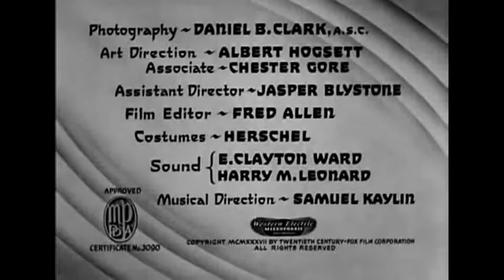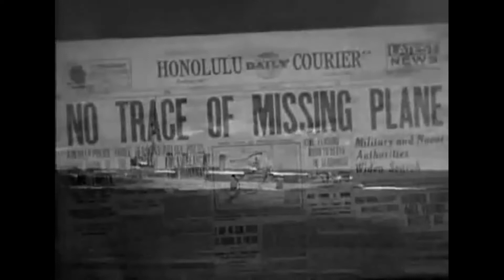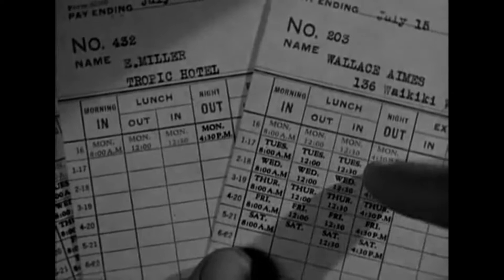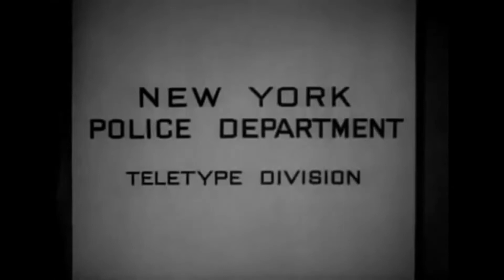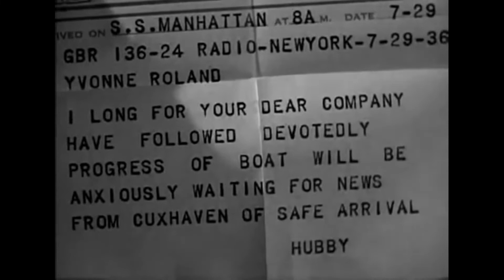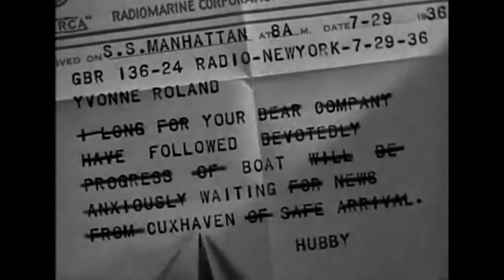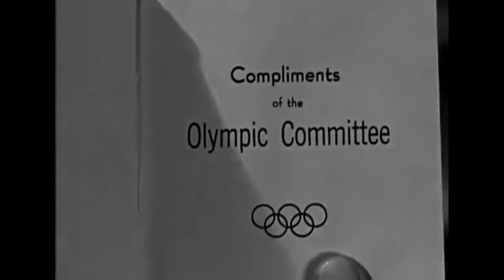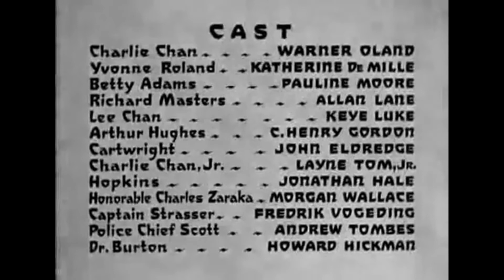"SATURDAY NIGHT MATINEE" CHARLIE CHAN AT THE OLYMPICS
Will Charlie Chan save the Olympics in Berlin?